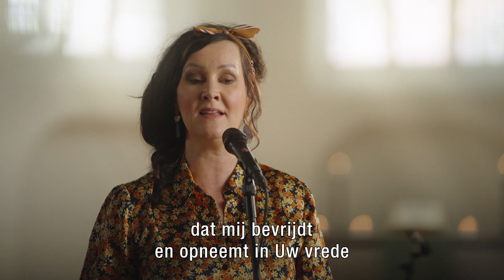Lied 221: Zo vriendelijk en veilig als het licht - Lejony | Petrus in het land | KRO-NCRV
In de nieuwste aflevering van Petrus in het land werd lied 221 'Zo vriendelijk en veilig als het licht' gezongen door Lejony.

Liedtekst:

Licht in onze ogen,
redder uit de nacht,
geldt uw mededogen
nog wie U verwacht?

Als der mensen trooster
roepen wij U aan:
noem de namelozen
met een nieuwe naam!

Herder, wil behoeden,
wie in ’t duister valt.
Keer hun lot ten goede,
licht dat stralen zal!

Bloesem in de winter,
roze dageraad,
wees ons teken dat de
zon verschijnen gaat!

Regen uw gerechtigheid
en bevrucht de aard,
tot de trouw ontkiemt en
vrede bloeien gaat!

Lied 221 – Zo vriendelijk en veilig als het licht
Tekst: Huub Oosterhuis
Melodie: Bernard Huijbers
Solist: Lejony

Jan Willem van Delft - piano
Allard Gosens - gitaar
Frank van Essen - viool

Arrangement en muziekproductie - Frank van Essen

In KRO-NCRV's ‘Petrus in het land’ maken we kennis met lokale kerkgemeenschappen in Nederland. We ontmoeten inspirerende voorgangers, ontdekken de verhalen van bijzondere kerkgebouwen en zien hoe kerkleden in de praktijk hun geloof handen en voeten geven. Elke uitzending wordt afgesloten met een bijzonder lied.

Petrus in het land zie je iedere zaterdag om 17.10 uur bij KRO-NCRV op NPO 2.